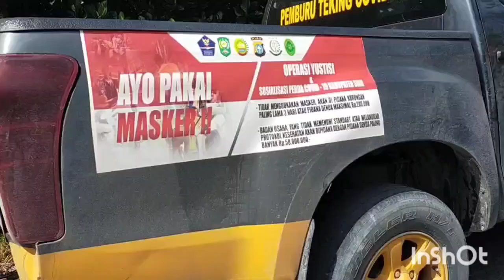Dapat Laporan, Personil Polres Siak Langsung Terjun Ke TKP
Mendapat Laporan dari penggiat Sosial, Personil Polres Siak langsung Membantu Ke dua anak yang Mengalami Cacat Sejak lahir